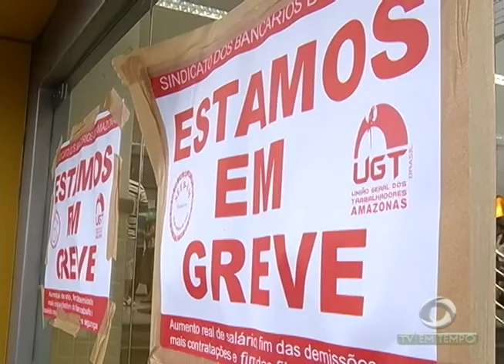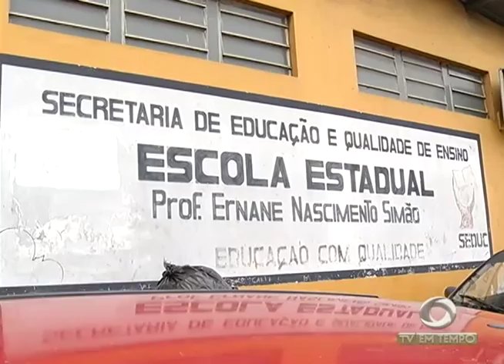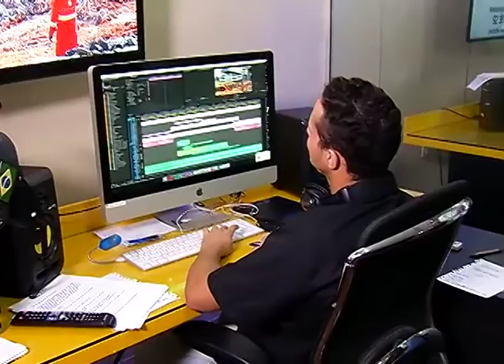Polícia encontra Corpo de Mulher desaparecida Enterrado em Invasão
01º BLOCO JORNAL 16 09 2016 - Polícia encontra Corpo de Mulher desaparecida Enterrado em Invasão